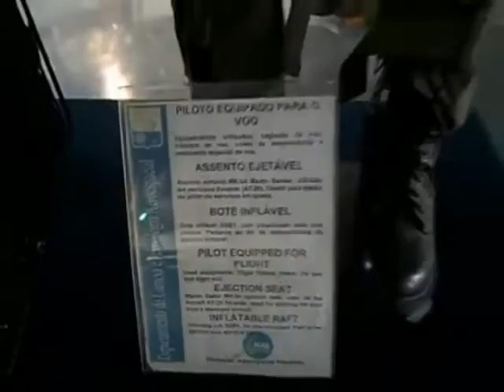Bandeirante e Brasília - Caçadores da Aeronave Perdida Ep #04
Episódio 3 da série "Caçadores da Aeronave Perdida", que busca o destino de aeronaves que não voam mais. Nesse episódio, aviões civis Bandeirante e Brasília, desenvolvidos pela Embraer e expostos no Memorial Aeroespacial Brasileiro, em São José dos Campos/SP.